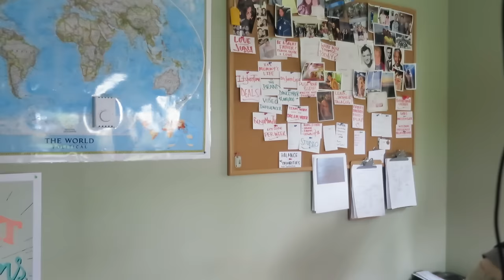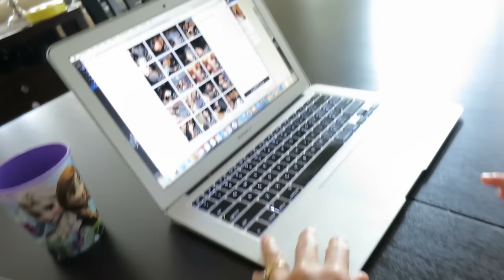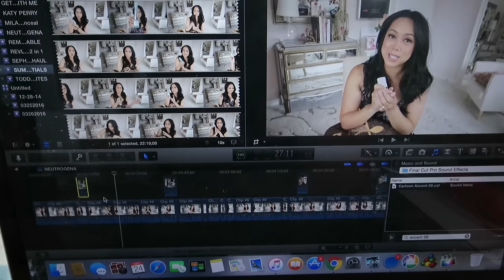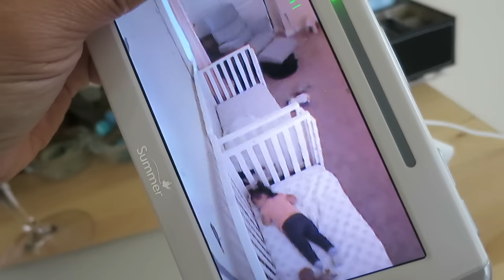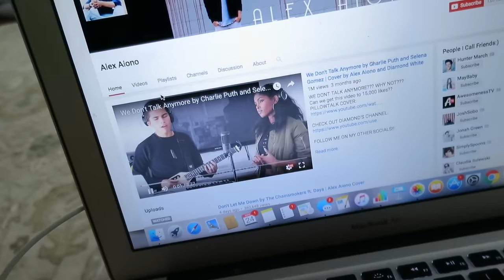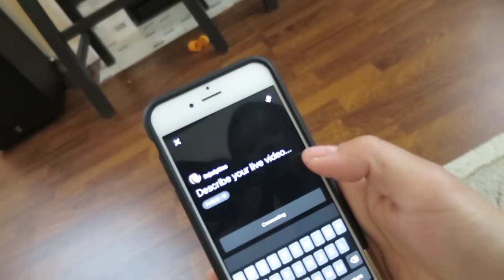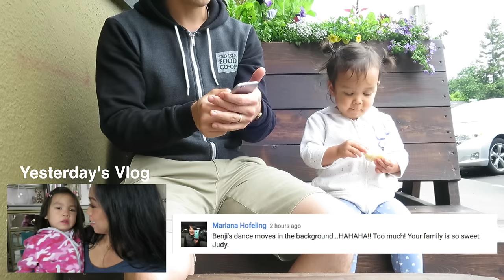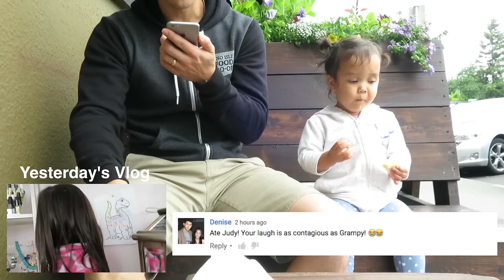WHAT IS SHE DOING?! - May 24, 2016 - ItsJudysLife Vlogs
Snapchat! itsMommysLife

Judy's Links

Benji's Links

Vlog Camera We Use:

Blendtec Blender